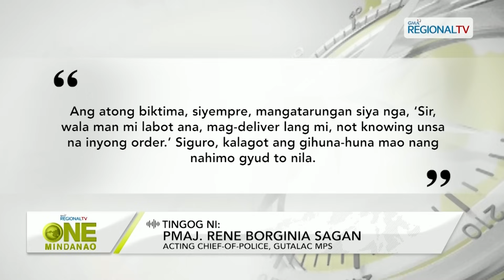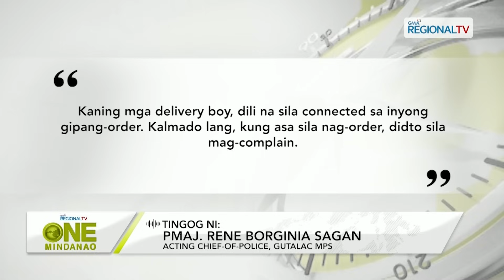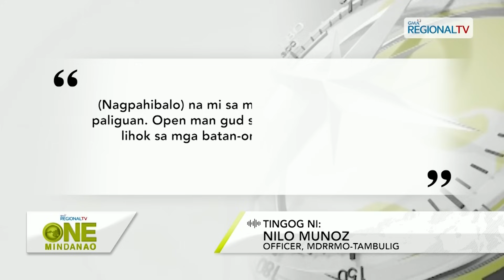One Mindanao: December 6, 2023